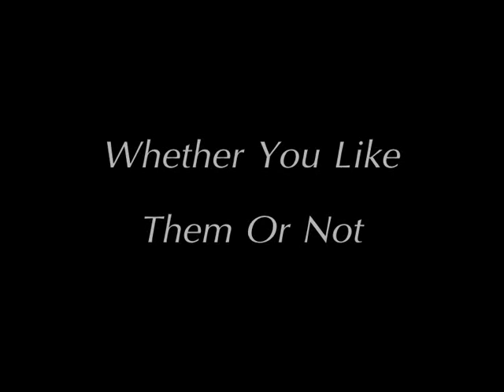What do Guinea Pigs, Prairie Dogs, and Hamsters have in common?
The horrible, terrible truth about Guinea Pigs, Prairie Dogs, and Hamsters!